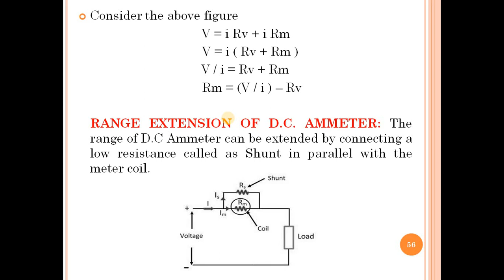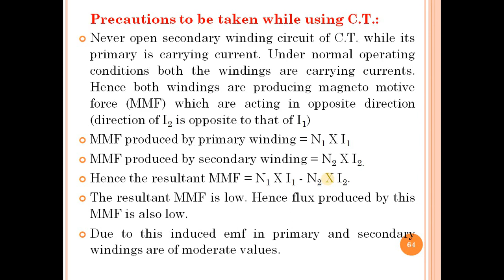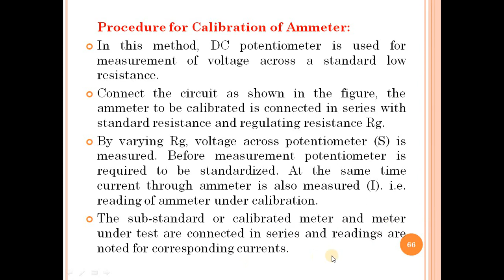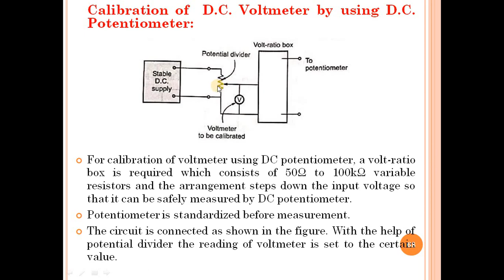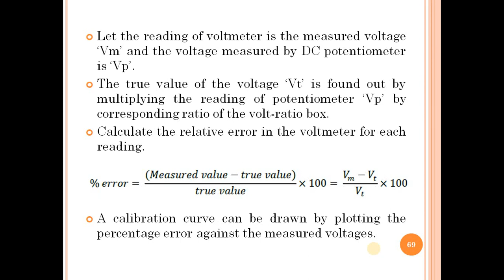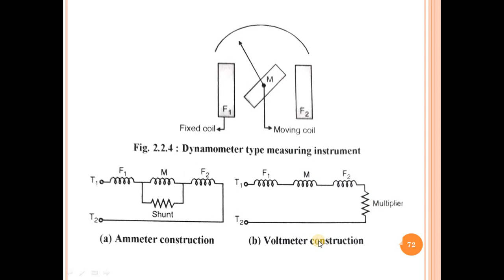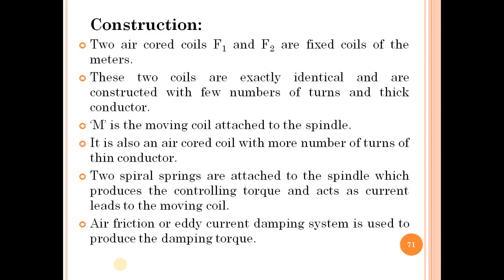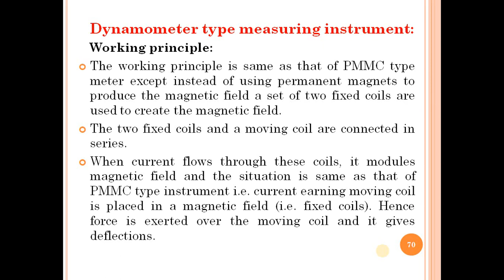Lecture_12: Measurement of Voltage and Current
-Calibration of DC Voltmeter by using DC Potentiometer.
-Calibration of DC Ammeter by using DC Potentiometer.
-Dynamometer type measuring instrument.